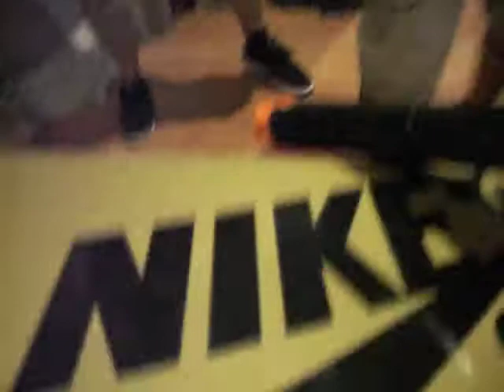Fresh New Pickups Daw